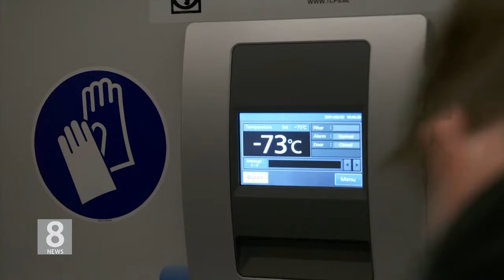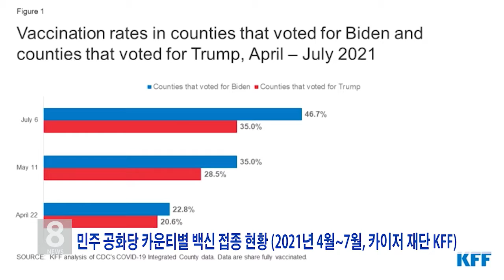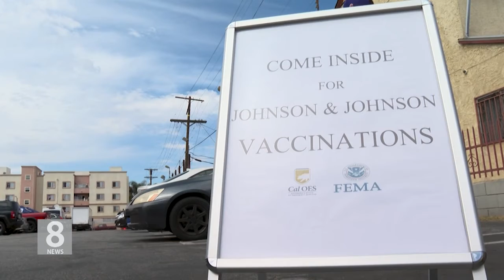7.30.21 KBS America News 스마트 라이프 미접종 9천만 명…접종 거부 이유는